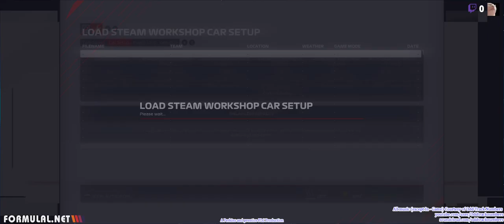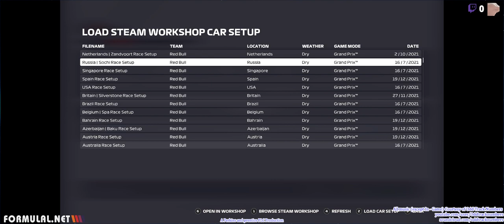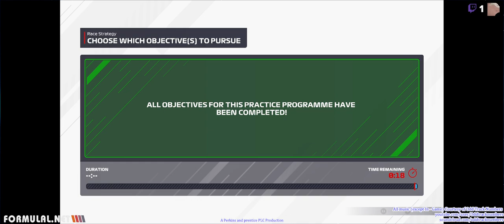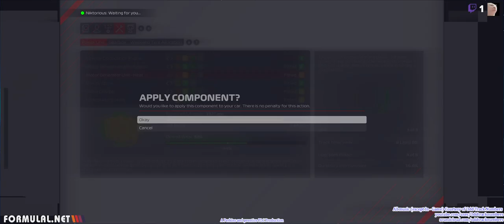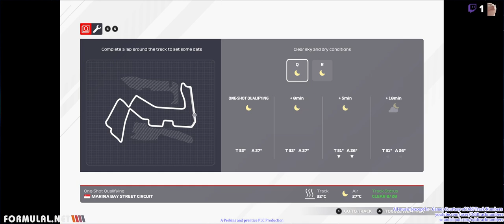2 player career with Lonbeachblacktips: Double Header bonanza!!!!!!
2 Race bumper pack bonanza!